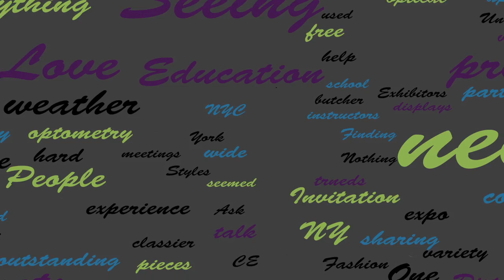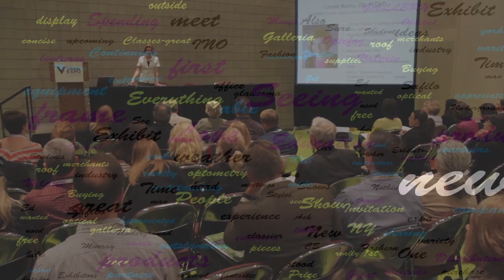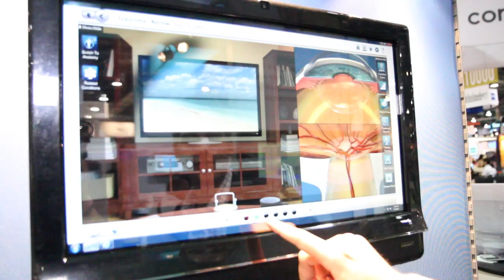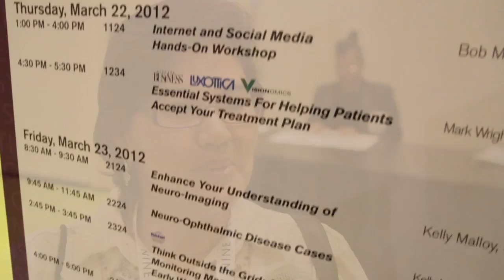VEE Long CUT4